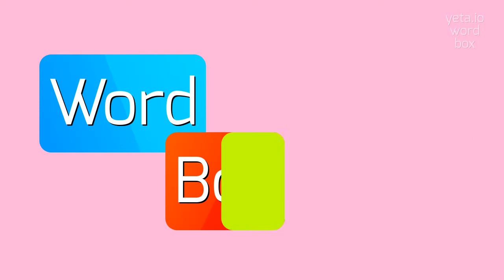How to say "preparement"! (High Quality Voices)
Watch in this video how to say and pronounce "preparement"!